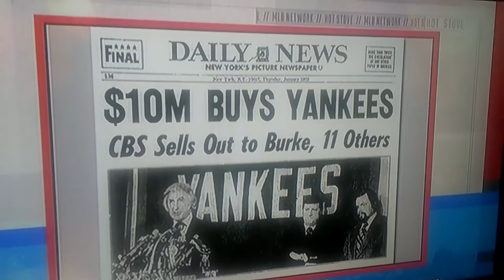Hot Stove with Lauren Shehadi(1)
Lauren Shehadi wearing black thigh high boots.